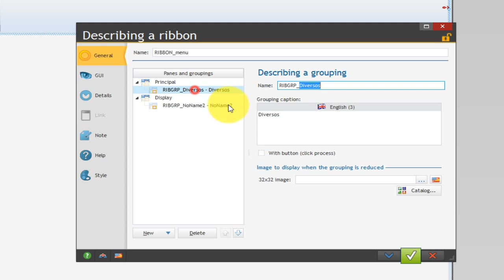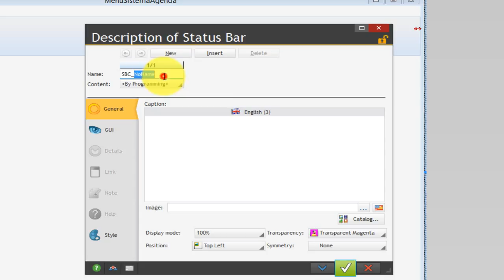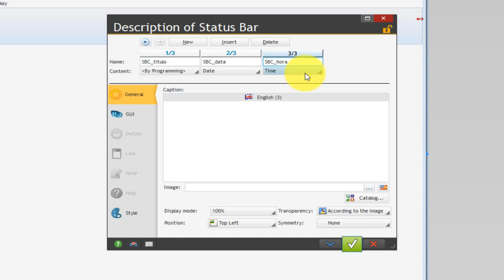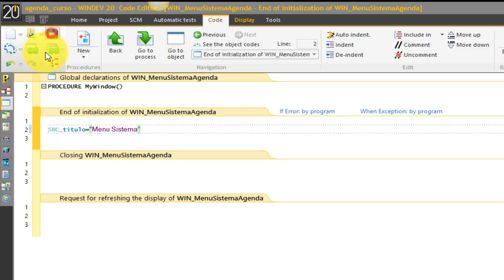Windev Curso Iniciante 005 Menu